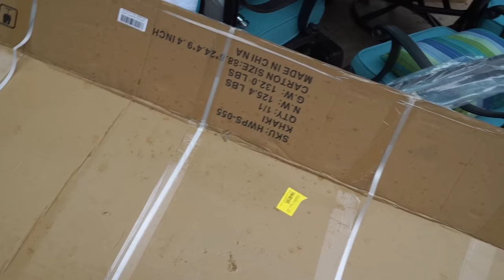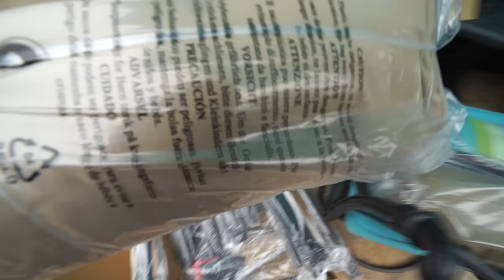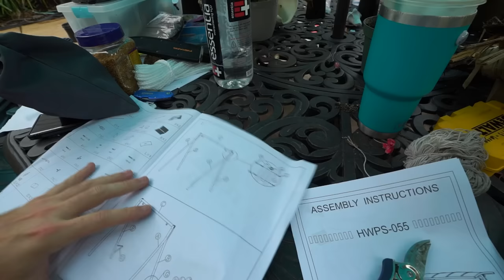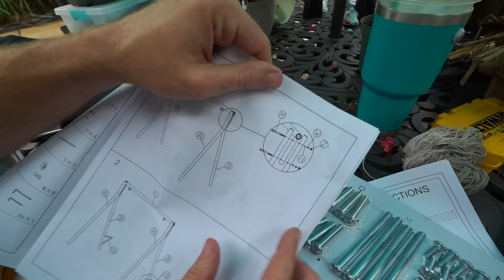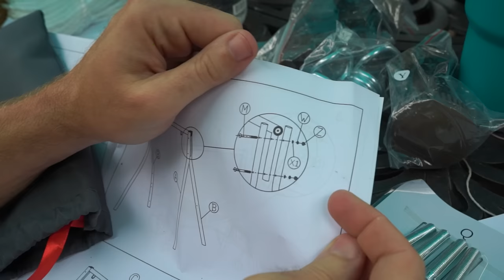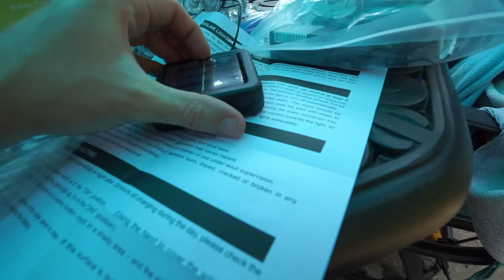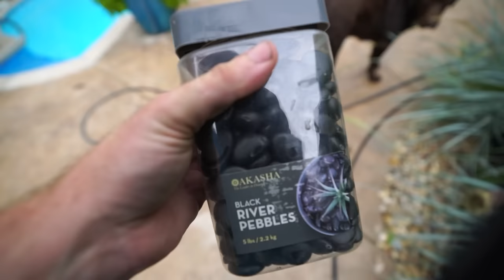New Outdoor Furniture from Amazon || Repotting Plants || Auto-top Off For Fountains || Saturday Vlog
Started things off Unboxing a new patio swing from Amazon. I can't really give this thing my stamp of approval so I have chosen not to link it until I have had it for a while. After getting the new patio furniture set up I of course covered it in outdoor lights to make it more of a romantic outdoor retreat in the evening. Something so calming and relaxing about all of the lights. The solar lights aren't that great, very dim and just kinda meh.
Later I repotted a hibiscus and a sea grape then installed an auto-top off on one of the fountains. No more refilling the fountains!

Gardening Supplies
GE LED 32 watt Grow Light PAR 38